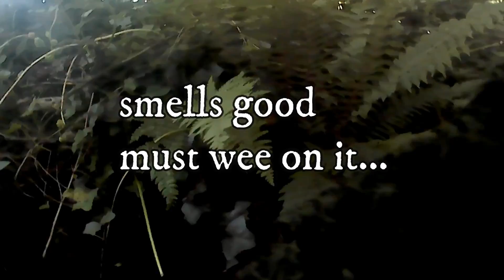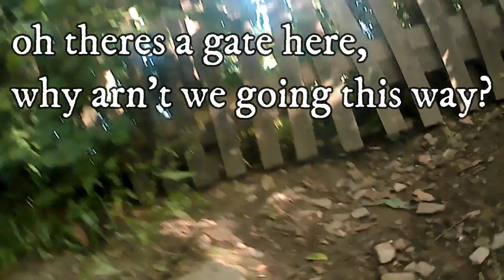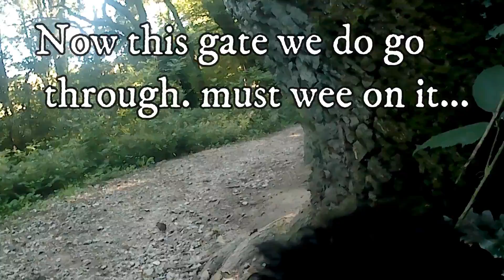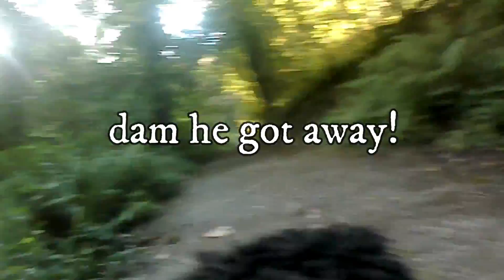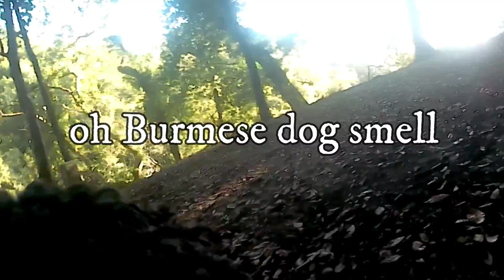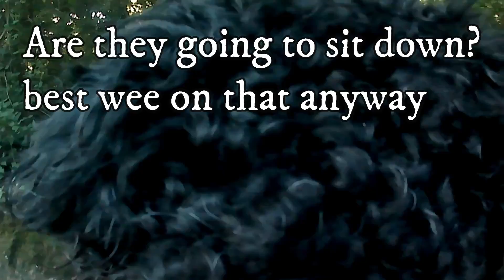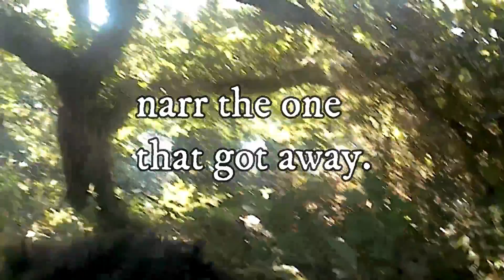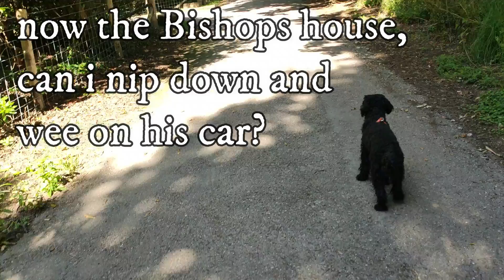rocket goes to Trelisick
Edit of rocket on his walk.